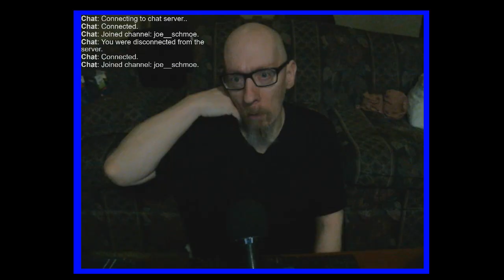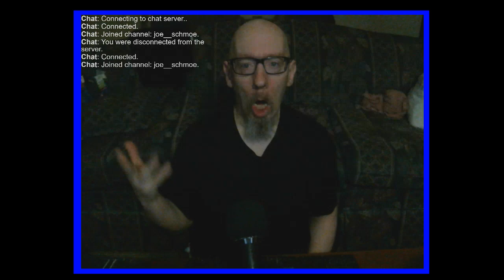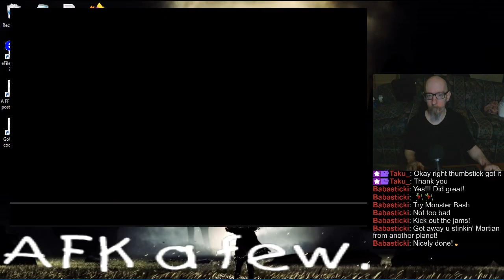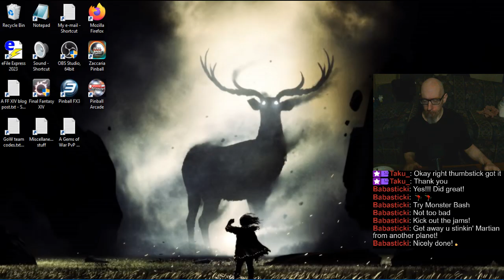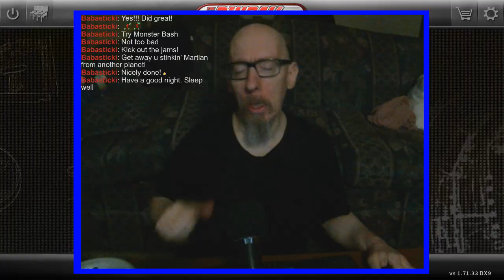Joe's (half-asleep) Pinball Stream, 10/15/2024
0:00 - No sleep (highway construction)
4:20 - Pinball FX3 Matchups
52:13 - Tourneys
2:00:19 - Randos
2:50:20 - Pinball Arcade
3:40:00 - Zzzzzzzz.